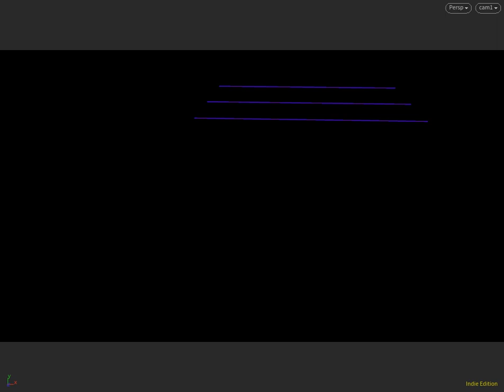Houdini Fx, string resolution effect on vellum simulation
demonstration how the resolution of the string points affect the vellum simulation.

amazing how houdini is used for feature movies and block buster movies by creating yop notch stat of the art visual effect.